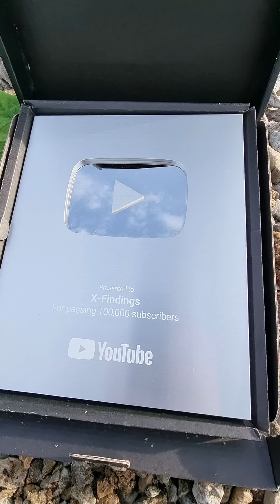Giant silver find now on my wall 😱